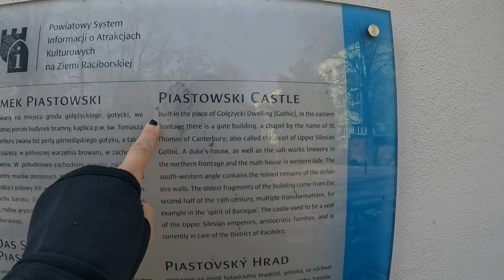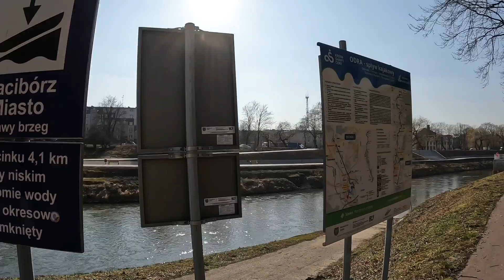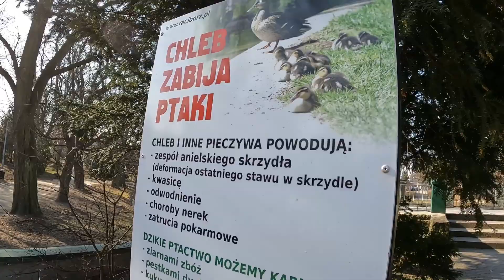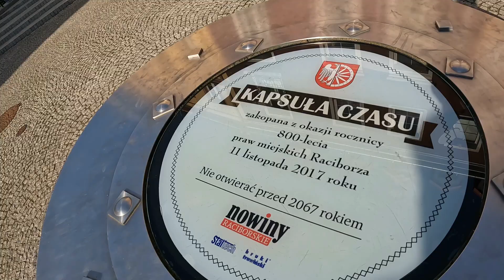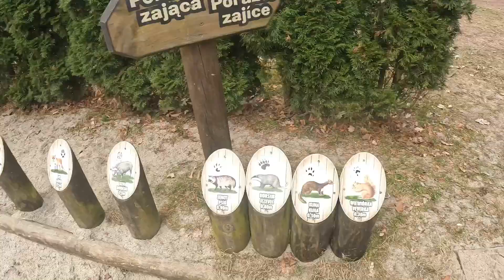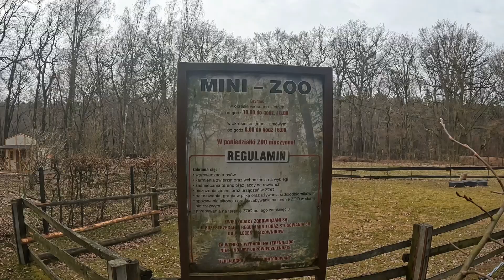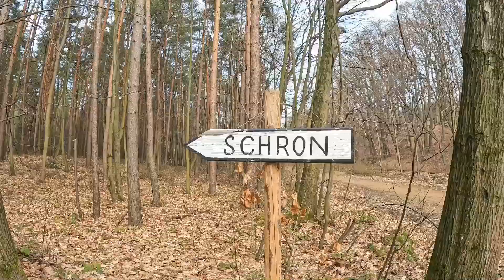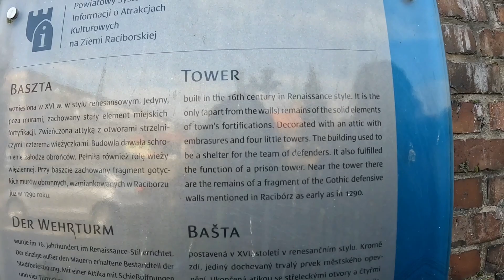Raciborz (Poland) | Vlog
Today let's visit Christopher's (Krzysztof) home town Raciborz, which is based on the very South part of the Poland only few kilometers away from Czech Republic.

Racibórz is a town in Silesian Voivodeship in southern Poland. It is the administrative seat of Racibórz County.
With Opole, Racibórz is one of the historic capitals of Upper Silesia, being the residence of the Dukes of Racibórz from 1172 to 1521.
The town is situated in the southwest of the voivodeship on the upper Oder river, near the border with the Polish Opole Voivodeship and the Czech Republic. The Racibórz Basin (Kotlina Raciborska) forms the southeastern extension of the Silesian Lowlands, surrounded by the Opawskie Mountains in the west (part of the Eastern Sudetes), the Silesian Upland in the north, and the Moravian Gate in the south. The town centre is located about 75 kilometres (47 mi) southwest of Katowice and about 160 kilometres (99 mi) southeast of the regional capital Wrocław.
As of 2019, the town has a population of approximately 55,000 inhabitants. From 1975 to 1998, it belonged to Katowice Voivodeship.

Justina